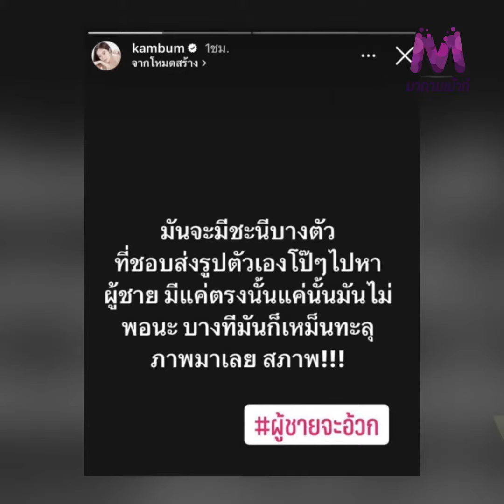"แก้มบุ๋ม" ซัดชะนีบางคนชอบส่งรูปโป๊ให้ ผช. ลั่น! อยากแซ่บ แต่ไม่แซ่บ